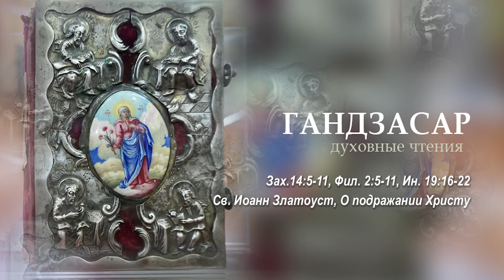Зах.14.5-11, Фил. 2.5-11, Ин. 19.16-22, Св. Иоанн Златоуст, Беседа 28, О подражании Христу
Пост. Праздник св. Креста
Зах.14.5-11, Фил. 2.5-11, Ин. 19.16-22, Св. Иоанн Златоуст, Толкование на послание к Евреям. Беседа 28, О подражании Христу, читают Константин Тер-Оганесян, Анна Экекян

Слушайте радио вэм в Ереване на 91.1 FM онлайн прямой эфир